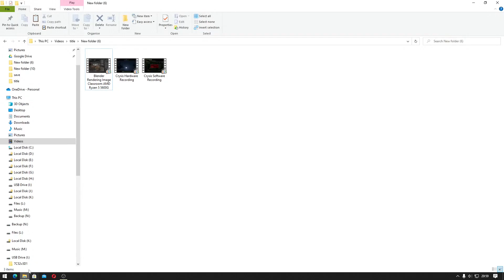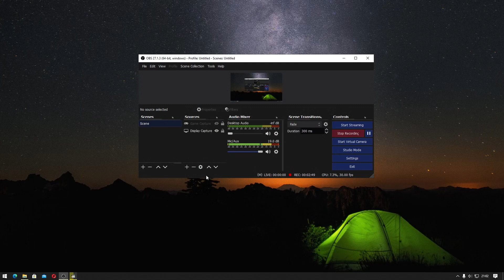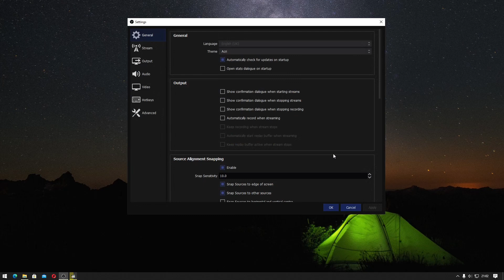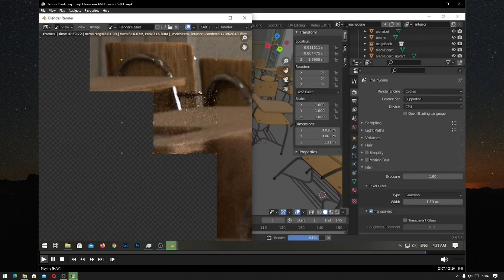OBS Studio Rekaman Lag Patah-Patah Pengaturan Prioritas Proses CPU 100%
Sekarang kita akan belajar OBS Studio mengenai kenapa hasil rekaman video bisa lag atau patah-patah atau stuttering, karena proses pada CPU 100%

Jika kalian sedang menggunakan OBS Studio sambil melakukan rendering atau bermain game dan proses CPU sampai 100%, hal tersebut akan menyebapkan lag atau patah-patah/stuttering. Tentunya hal tersebut bisa kalian perbaiki dengan merubah prioritas OBS Studio menjadi lebih tinggi dari pada proses yang lainnya

Pada OBS Studio terdapat 5 pilihan proses yaitu: idle, below normal, normal, above normal, high